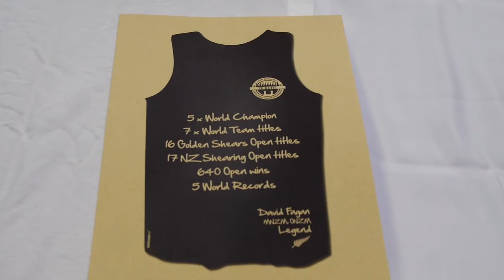Te Kuiti, NZ - Shearing Capital of the World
NZ Shearing Champs 2015 - Te Kuiti, NZ
Special thanks to Thomas from In the Frame for allowing us to share your amazing work!  This video does an amazing job of capturing the essence of competitive shearing as a world stage sport.